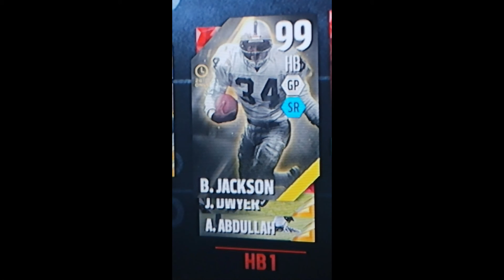Madden 16 Draft Champions GOLD TICKET BO JACKSON Episode #4